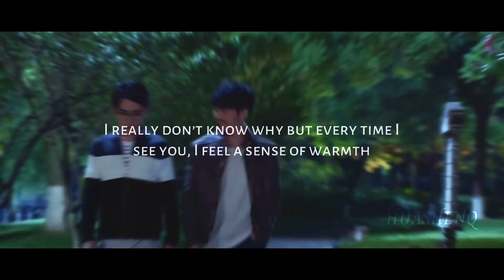BL | Guardian 镇魂 - WeiLan | Bella's Lullaby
This series is SO underrated it actually hurts 😔 I keep coming back to older Guardian edits so I decided to make another Weilan edit after rewatching the drama 💓
Ac: Bella's Lullaby - Carter Burwell
Credits for edit idea & format: @weiamv on IG